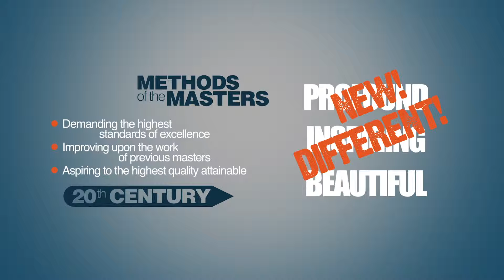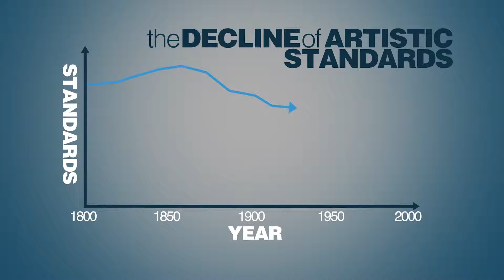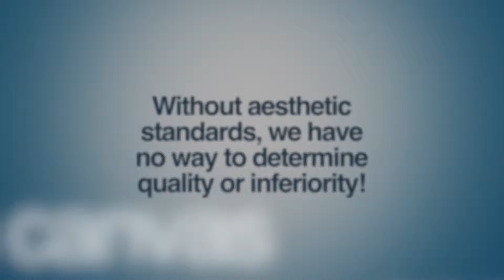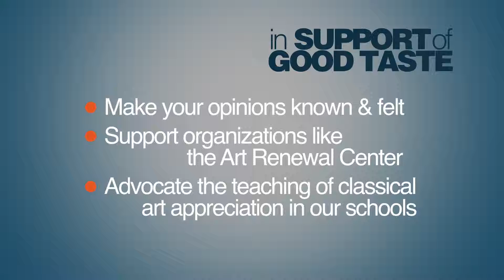Zašto je moderna umjetnost toliko loša?